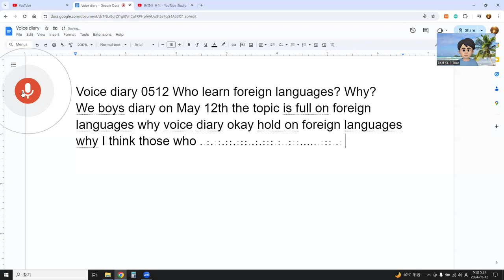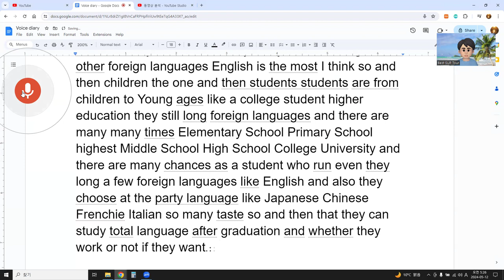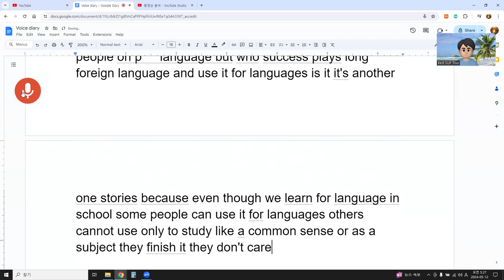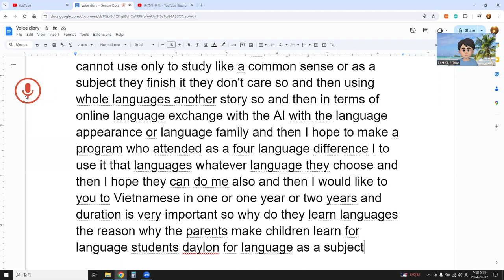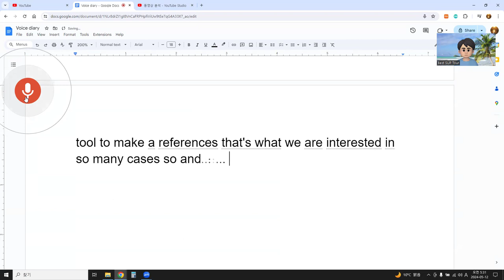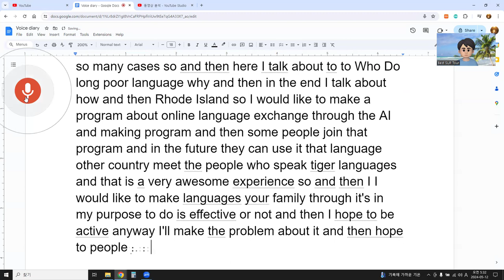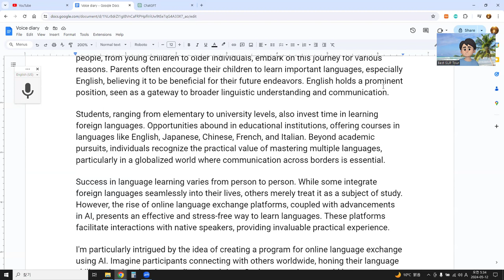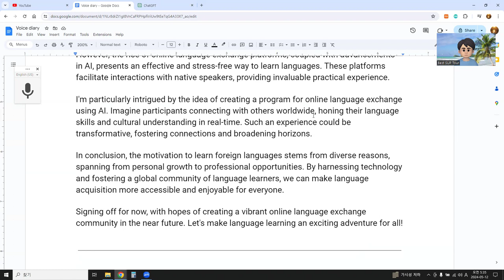Voice Diary 0512: Who Learns Foreign Languages? Why?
In today's diary entry, I want to delve into the topic of learning foreign languages. Many people, from young children to older individuals, embark on this journey for various reasons. Parents often encourage their children to learn important languages, especially English, believing it to be beneficial for their future endeavors. English holds a prominent position, seen as a gateway to broader linguistic understanding and communication.

Students, ranging from elementary to university levels, also invest time in learning foreign languages. Opportunities abound in educational institutions, offering courses in languages like English, Japanese, Chinese, French, and Italian. Beyond academic pursuits, individuals recognize the practical value of mastering multiple languages, particularly in a globalized world where communication across borders is essential.

Success in language learning varies from person to person. While some integrate foreign languages seamlessly into their lives, others merely treat it as a subject of study. However, the rise of online language exchange platforms, coupled with advancements in AI, presents an effective and stress-free way to learn languages. These platforms facilitate interactions with native speakers, providing invaluable practical experience.

I'm particularly intrigued by the idea of creating a program for online language exchange using AI. Imagine participants connecting with others worldwide, honing their language skills and cultural understanding in real-time. Such an experience could be transformative, fostering connections and broadening horizons.

In conclusion, the motivation to learn foreign languages stems from diverse reasons, spanning from personal growth to professional opportunities. By harnessing technology and fostering a global community of language learners, we can make language acquisition more accessible and enjoyable for everyone.

Signing off for now, with hopes of creating a vibrant online language exchange community in the near future. Let's make language learning an exciting adventure for all!